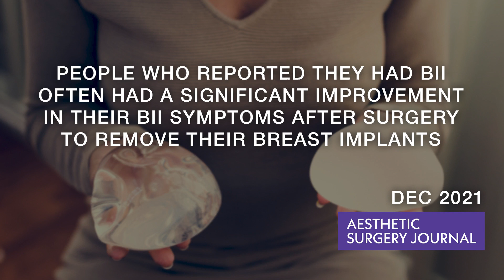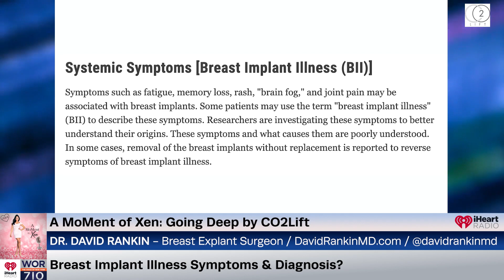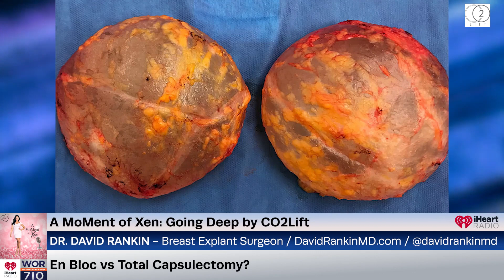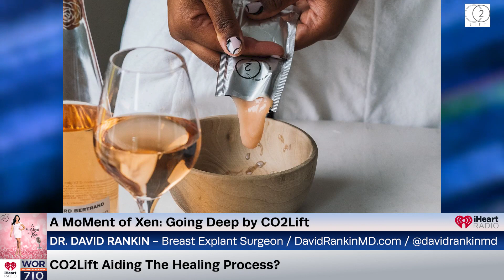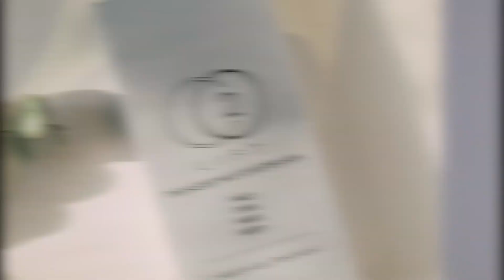Breast Implant Illness: Explant Procedures & Aiding The Healing Process? ft. Dr. David Rankin Ep138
In our Going Deep segment by CO2Lift we welcome back returning guest, Dr. David Rankin, the founder of David Rankin MD and the Chief of Plastic Surgery at St. Mary’s Medical Center in West Palm Beach, FL. Dr. Rankin has been in practice for 20 years but recently he has become well known in the Breast Implant Illness community. Dr. Rankin has stopped implanting women and solely focuses on explanting procedures. He joins me to discuss breast implant illness, explanting, and reconstructive surgery.